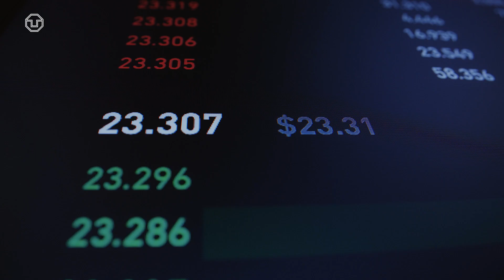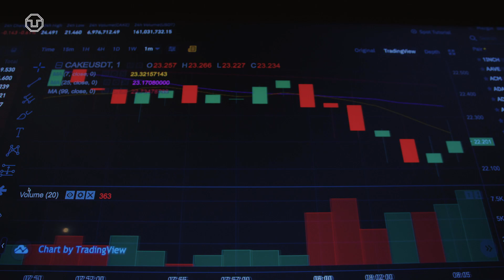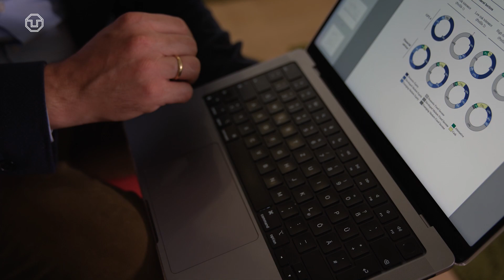Ist ChatGPT der bessere Anlageberater? 💸 | Kurze Frage an Prof. Lars Hornuf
Die Suche nach der perfekten Kapitalanlage stellt für viele Investierende eine große Herausforderung dar. Forscher um Prof. Lars Hornuf von der TU Dresden haben untersucht, ob und inwieweit KI-Tools wie ChatGPT bei der Anlageentscheidung beraten können. Die Ergebnisse zeigen, dass die Portfoliovorschläge der künstlichen Intelligenz mit denen professioneller Anlageberater vergleichbar sind.

Im Video erklärt der Wirtschaftswissenschaftler, wie die Forscher die Beratungsfähigkeiten von ChatGPT-4 untersucht haben. Ist die KI in der Lage Anleger:innen ein breitgefächertes Marktportfolio mit ETFs (Exchange Traded Funds) vorzuschlagen, das auch deren Risikotoleranz, den Anlagehorizont und das Alter des Anlegerprofils berücksichtigt?

Prof. Lars Hornuf und sein Team vermuten, dass GPT-4 zukünftig dabei helfen könnte, die großen Informationsmengen, die Investierende bei ihren Entscheidungen sonst überwältigen, zu sichten und besser zu verstehen. In Zukunft könnten "Large Language Models" auch in Robotern implementiert werden, die Finanzberatungen anbieten.

Zur Professur für Betriebswirtschaftslehre (BWL), insb. Finanzdienstleistungen und Finanztechnologie

Redaktion: Anne-Ailine Krause, Karl J. Donath
Produktion: Karl J. Donath, Kristof W. Kempe